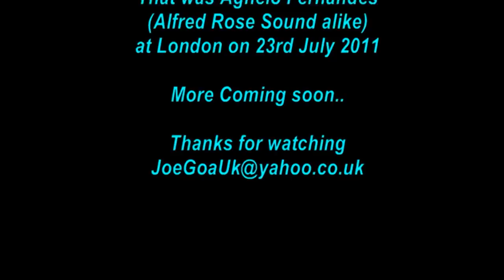Global Goans Convention London 2011 - (Agnelo Fernandes)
Alfred Rose Fan sings